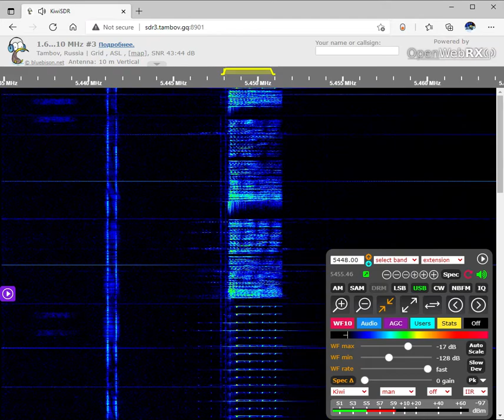The Pip Voice Message June 4, 2021 08:49 UTC